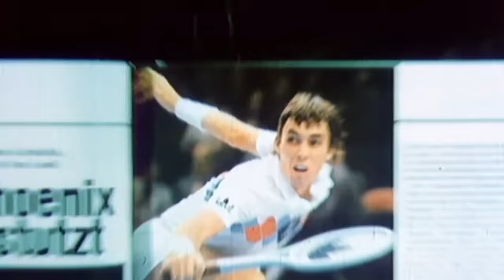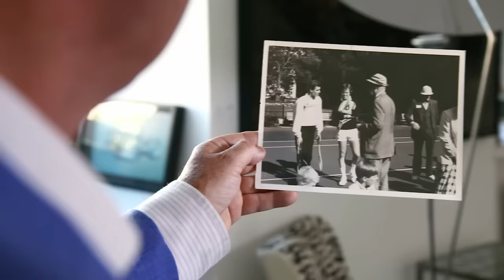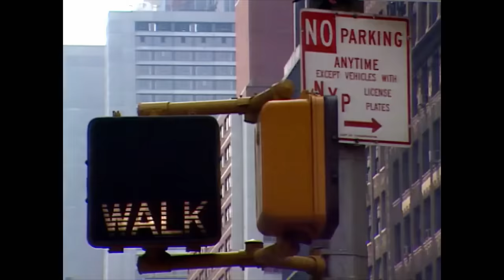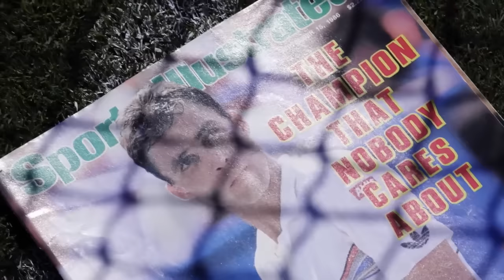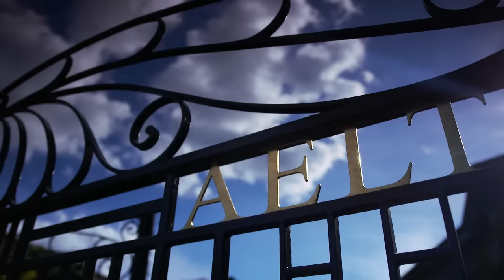Sporting Greats: Ivan Lendl (2018 Documentary)